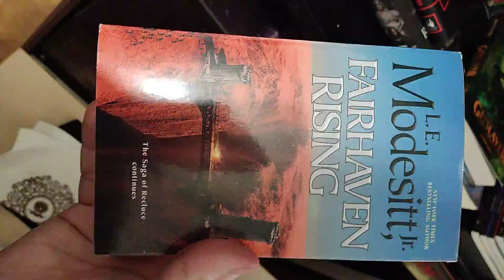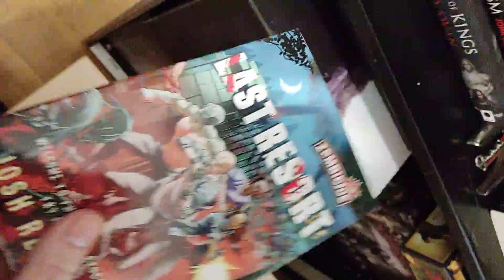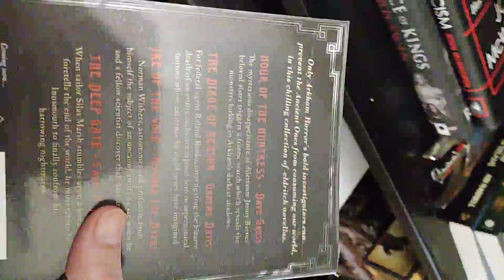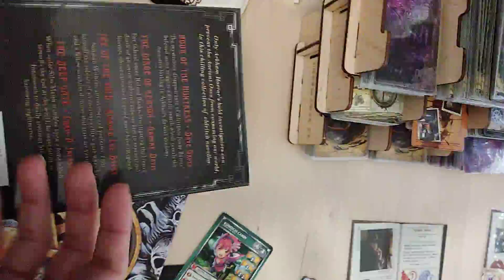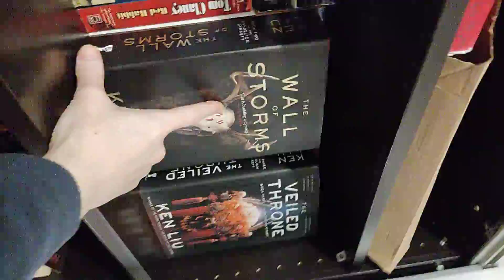book haul march 2 - video sideways .